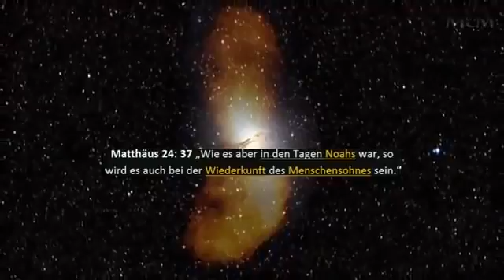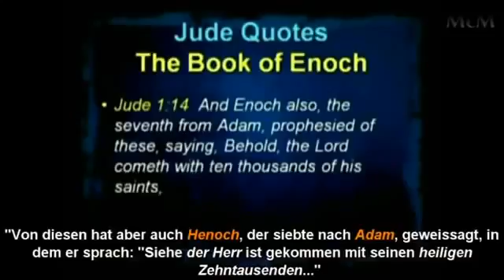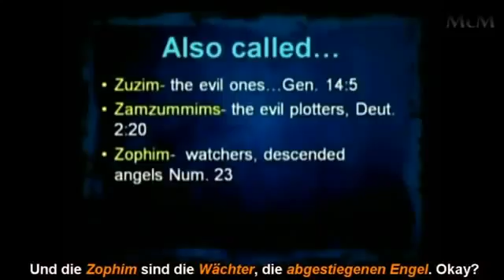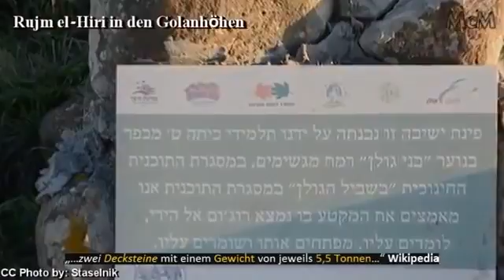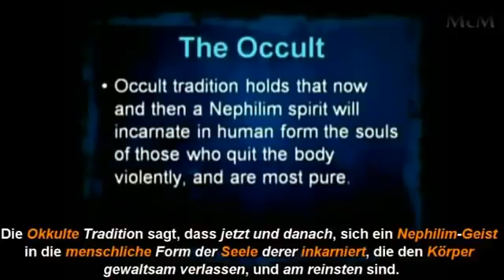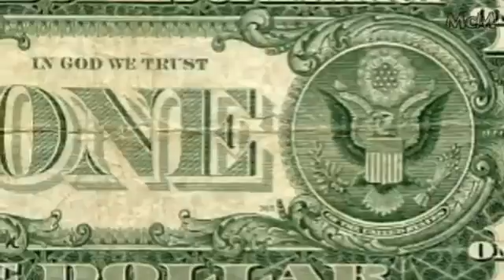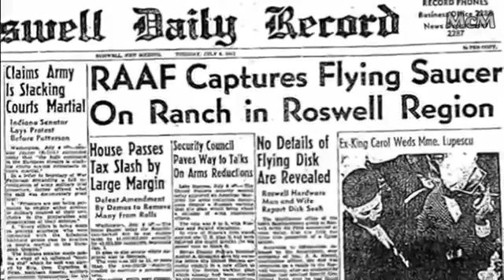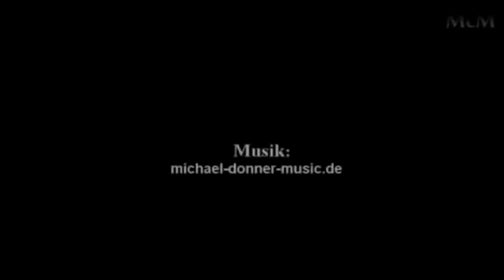Die Götter, Nephilim, Riesen und UFOs aus sicht der Bibel